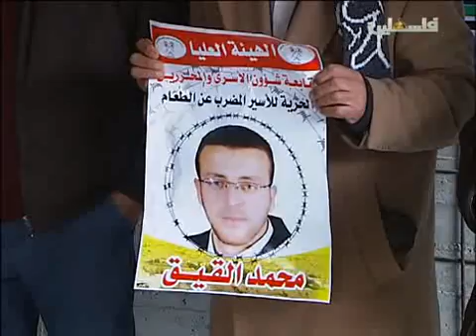rep misa2 e3tsam asra